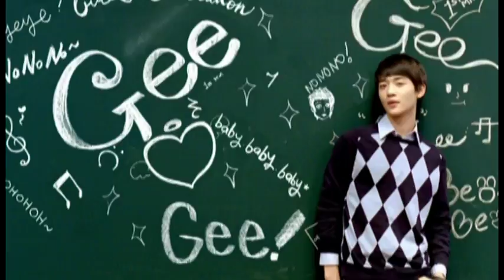Girls Generation - Gee (Alikstae Mix) (Strype)